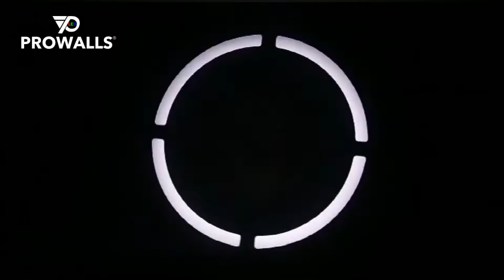LED Profile 700W - CMY, CTO, Extremely bright Beam/Spot/LED Profile/framing fixture, DMX, RDM,Artnet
LED 700W, CMY, CTO, Extremely bright Beam/Spot/LED Profile/framing fixture, DMX, RDM,Artnet